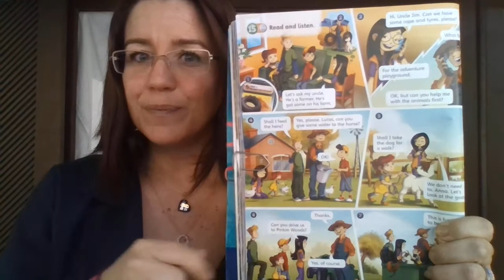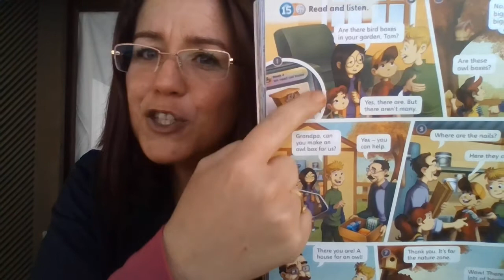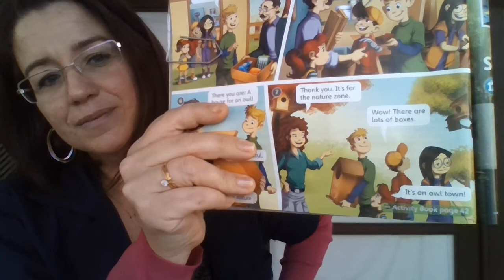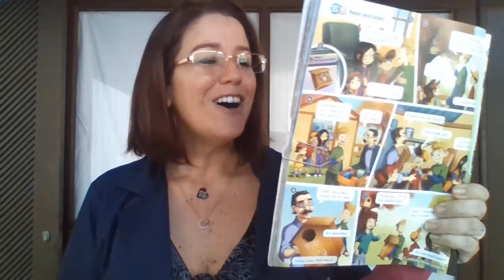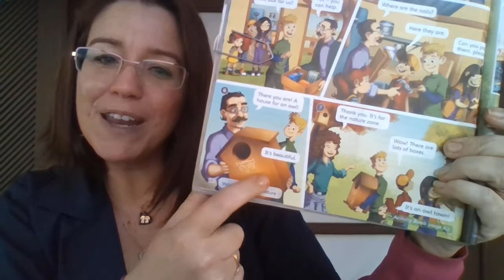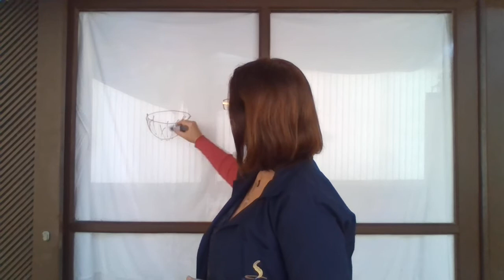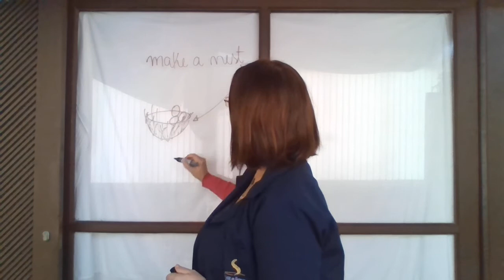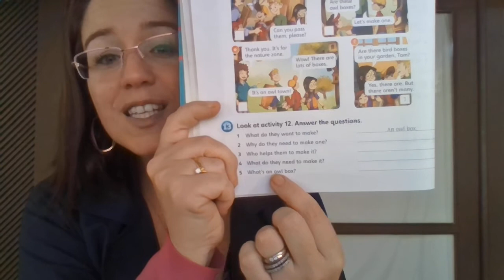5 ano - CLASS 27